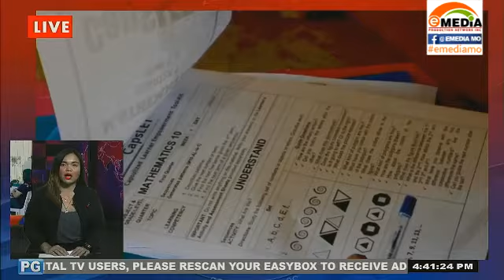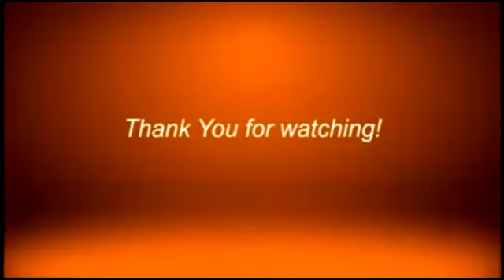CAPSLET DISTRIBUTION SUCCESSFUL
The distribution of CAPSLET in the different schools in Zamboanga City turned out successful last week and to this day as the classes started under the new normal.  The students and the teachers implemented blended learning turned out quiet well according several principals interviewed by Emedia

Watch us live on:
landline: 955-4324 or 926-3515
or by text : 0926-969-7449